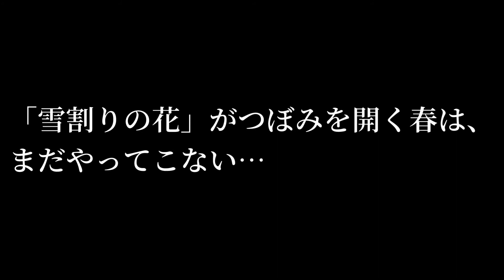【予告】まえさんちゲームの時間。BlueMoonに続く次なるゲームはなんと！？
まえさんちのゲームの時間、前回のBlueMoonに続く次なるゲームの予告動画です。

まえさんがプレイする初のジャンル、ラブストーリーものです😍